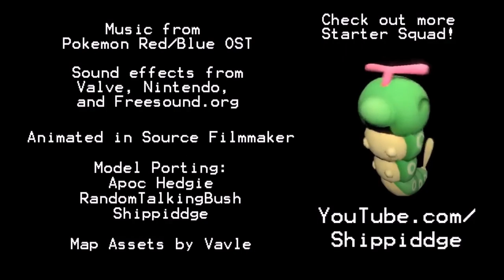Starter Squad (Ep. 4) - My žereme pokémony? (CZ dabing)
SPECIAL THANKS BELONGS TO Shippiddge! HE OWNS ALL THIS ANIMATED MOVIE.